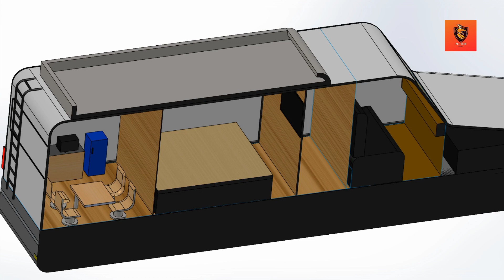Camping van 3D Solid work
Camper van design in solid works.In thus double & single bed room ,kitchen washroom ,washbasin,refrigerator,led,chairs and meeting table.this idea and creation of pal tech.